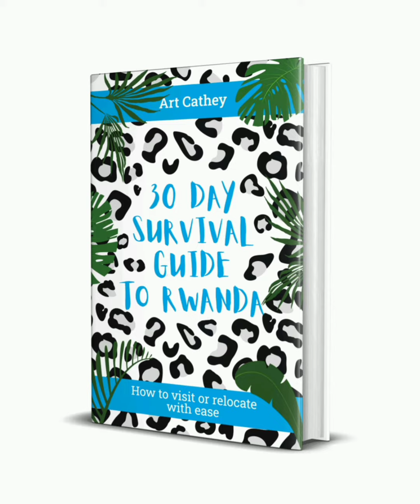Should Brothers Date Rwandan Women? Get your PASSPORTS ready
Get your PASSPORTS ready, brothers! I am here to officially tell you to EXPAND your dating pool.. no need to be frustrated in love. Come to Rwanda and get beautiful, educated queens

Join the next group trips starting September 2022

🖤Plant based products for sea moss and vegan meals

❤Herbal detox with me. Get Accountability

🖤LADIES JOIN THE WOMB SCHOOL: artcatheyofficial.com